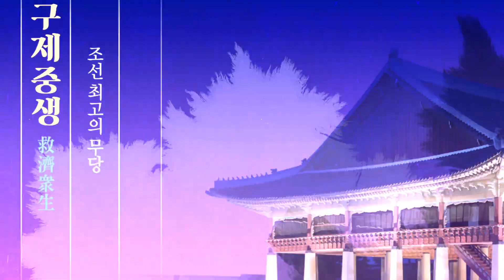(용한점집) (운세) 2021년 상반기 용띠 금전운 미리보기!! [점점tv정주행하기]